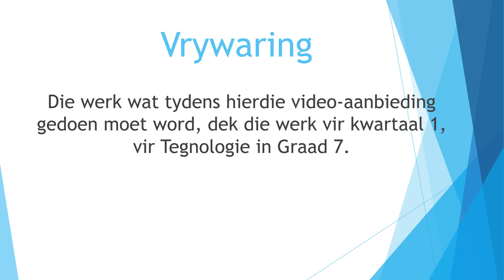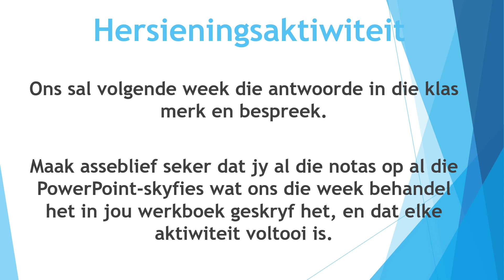Tegnologie - Graad 7 - Hersienings Aktiwiteit